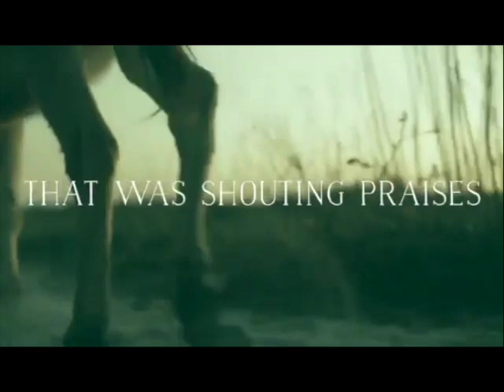Sermon Bumper Palm Sunday